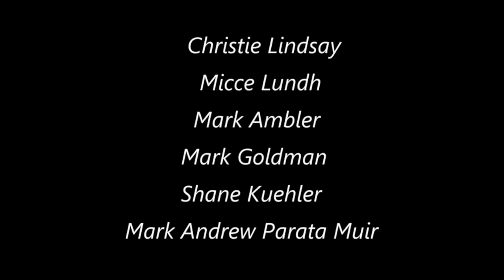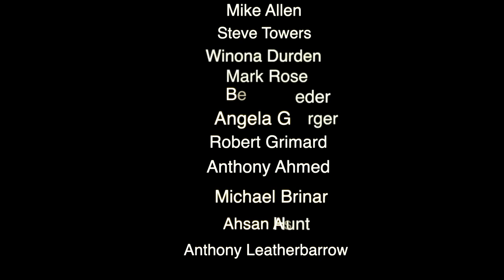(Eratosthenes Ab Urde) Dark Pyramidal Objects Apennine Mountains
Eyes and ears open. not any other way of me showing what I am about to show you... I won't say much so eyes and minds wide open thinking caps on...get your popcorn and be sure the lights are off and that your screen is clean of any dirt or marks... Click on High Def and sit back and relax. The moon of June 9th 2019...and a very special revelation...Eratosthenes crater has a strange connection with the Apennine mountain range... in latin Eratosthenes Ab Urde.
watch the trolls unsubscribes and we will have my proof that trolls were trying to harm the channel...all an illusion... Bumb channels...
I will bet at least 100 channels following me are troll channels... They us that to feel they have power over a channel and when they get mad like babies they unsub their fake bum channels. Watch...all an illusion.

thanks Merci...